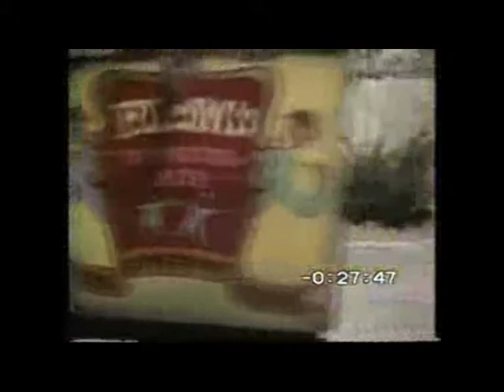Pipo in West Best (Fort Bravo - Tabernas)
Pipo en el Oeste en una de las temporadas con 7 episodios visita la provincia de Almería para rodar diversas escenas para sus espectáculos.
Pipo el payaso es un personaje creado por el escritor y artista Wim Meuldijk , que se hizo famoso por ser el protagonista de una popular temprana serie alemana de televisión, también escrito por Meuldijk, y que fue popularizado posteriormente en películas y en los registros. El más conocido de Pipo-actores fue actor de Amsterdam Cor Witschge , quien interpretó el papel en la serie de televisión de 1958 a 1968 y de 1974 a 1980. El Pipo regularmente realiza elencos a menudo en teatros y para ocasiones de empresa. Pipo volvió a la corriente principal en la película de 2003 Pipo en de pp-Parelridder , y en la temporada 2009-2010 del teatro con el musical Stem Pipo en de Gestolen.